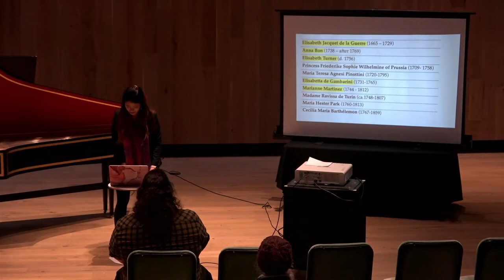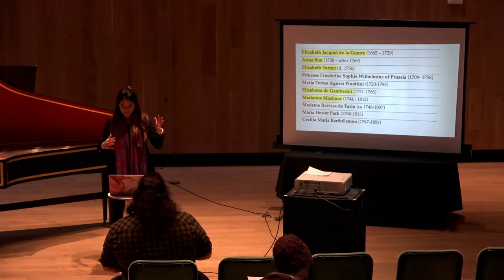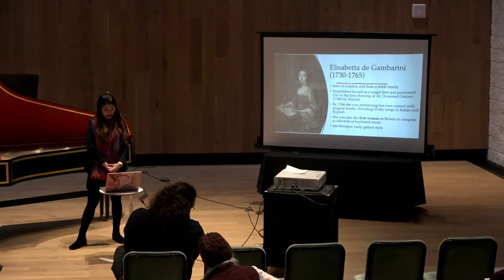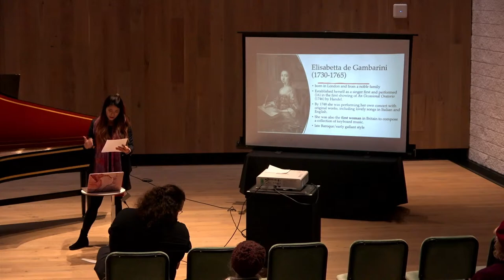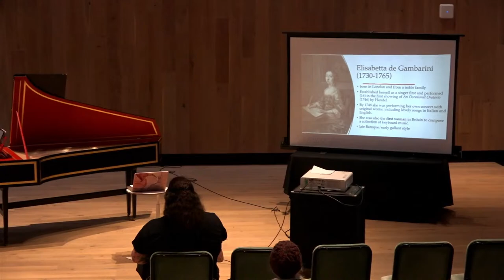OBF Musicking | Lecture-Recital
Cherchez la femme: Keyboard Music by Baroque Women Composers
Joyce Chen, University of Oregon)

Stream begins 12:45, performance at 1:00